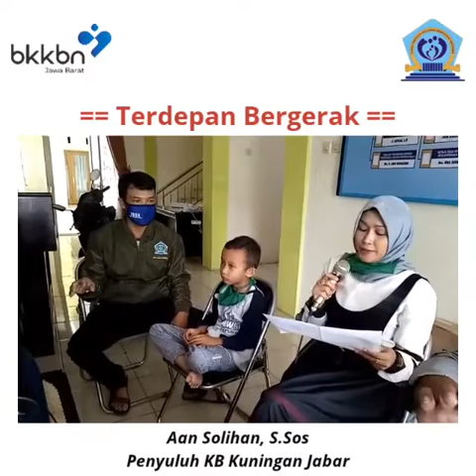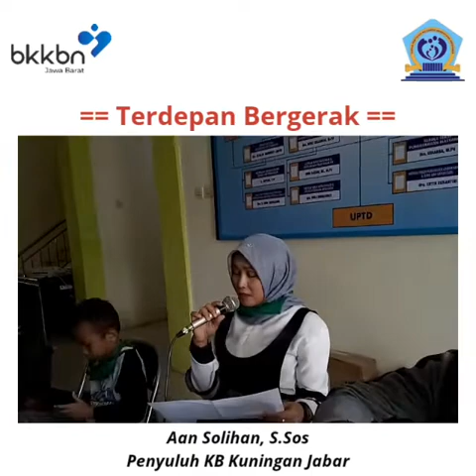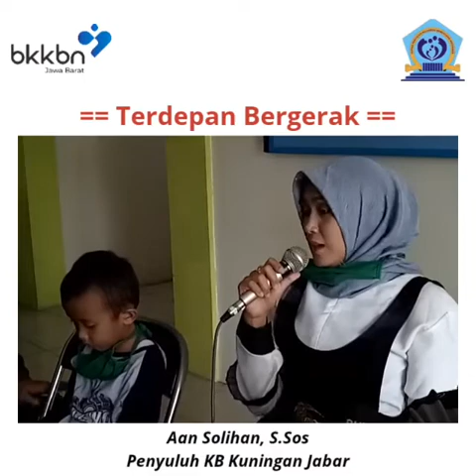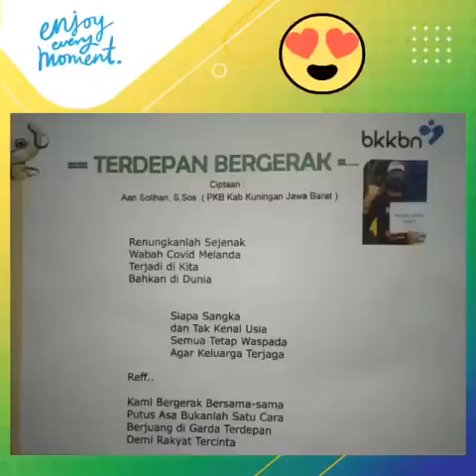Ngabuburit sambil Nikmatin Dangdut